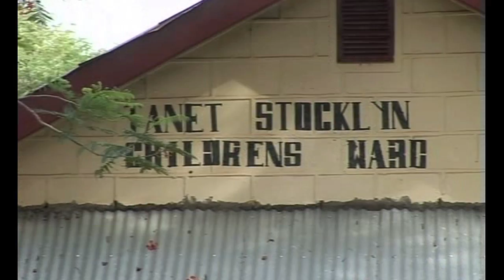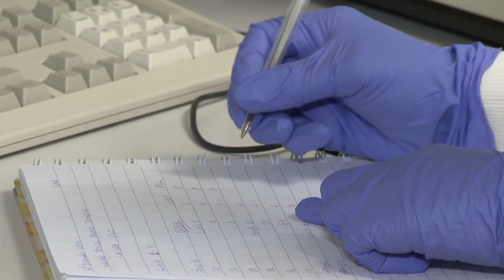Global Health Academy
The Global Health Academy aims to improve the health of people around the world and make life better through collaborative, interdisciplinary research, education and resource development.

The Global Health Academy's key objectives are to:
• offer world leading interdisciplinary postgraduate programmes to help combat global health challenges
• engage in global collaborative research to make life better
• participate and lead in the creation of global health networks and partnerships.

It also acts as a forum for encouraging the sharing of best practice ideas, processes and information.

This film illustrates the aims and ambitions of the GHA and explains how you can become involved.